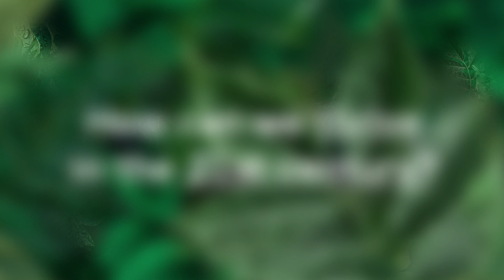Tema Milstein | Nature freaks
"Human exceptionalism perpetuated through cultural and institutional systems is killing us, and bringing much of life on Earth down with us."

If we are going to save the planet, we need to start hugging trees. Westernised humans tend to believe they are separate from nature, which shapes thinking and actions toward the environment. But seeing the world with humans at its centre has massive ramifications – from climate crisis to mass extinction. What stands in the way of more of us remembering we are embedded in the natural world and its intricate networks? And how do we override anthropocentrism, and start seeing ourselves as one with the flowers?

Tema Milstein
Tema Milstein is an Associate Professor of Environment and Society in the School of Humanities and Languages at UNSW Sydney. Milstein is a Fulbright scholar and the 2020 Faculty of Arts, Design and Architecture’s recipient of the Dean’s Award for Research (Society) Impact. Her work explores how cultural meaning systems shape our ecological understandings, identities, and actions. Milstein's recently published Routledge Handbook of Ecocultural Identity (with co-editor José Castro-Sotomayor) gathers 40 international authors from across disciplines to bring the ecological turn to sociocultural understandings of the self. In her previous professional life, she was a newspaper and public radio journalist.

A UNSW Centre for Ideas project, with illustrations designed by Juune Lee and footage filmed at the EPICentre – a UNSW research centre located at the Art & Design campus. Videos filmed and edited by Paper Moose, and podcast editing and music composition by Bryce Halliday.